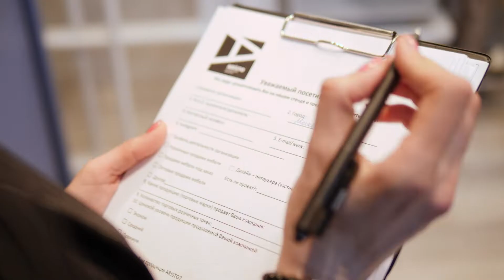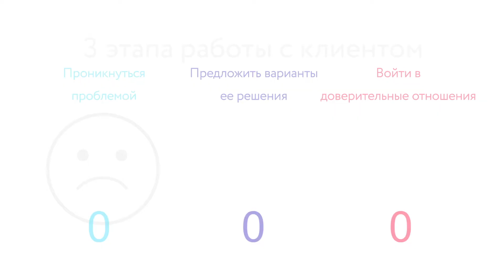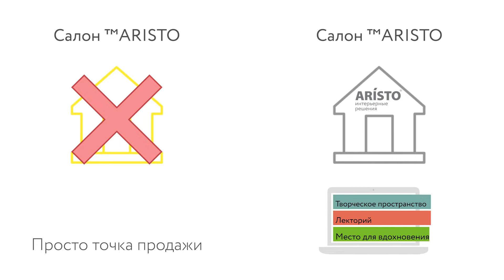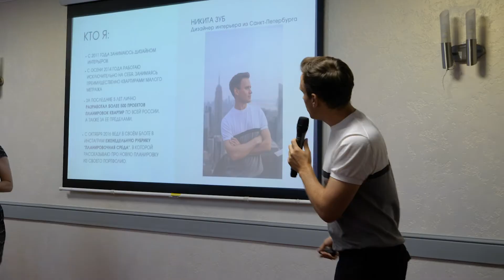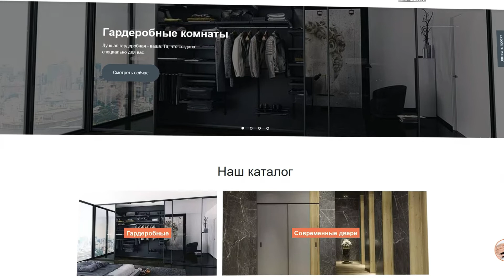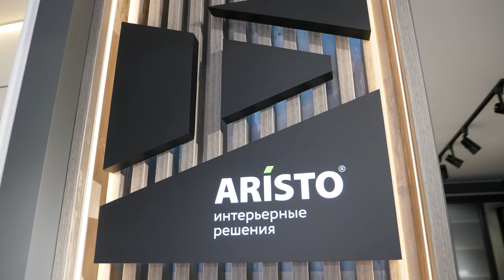«Интерьерные решения ARISTO» – партнерская программа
Желание иметь собственный бизнес, рано или поздно, появляется у каждого. В теории, все просто: человек становится сам себе начальником, он знает, что лучше продать, где выгоднее купить, и как правильно предлагать.
Достаточно иметь стартовый капитал и можно начинать строить свое дело.
Однако, зачастую, на практике бизнесмен сталкивается с серьезными проблемами, начиная от выбора 1 неправильного товара и заканчивая незнанием и непониманием массы бизнес-процессов, без которых успех своего дела невозможен.
Бизнес по франчайзингу – это набор отработанных стандартов, схем товаров, услуг и бизнес-процессов, которые, если не полностью, то максимально обезопасят бизнесмена и дадут проверенные инструменты для 2 успеха.
Выбирая франшизу, необходимо, в первую очередь, оценивать рынок, на котором она работает.
На сегодняшний день, конъюнктура мебельного рынка весьма непростая. Для успешно